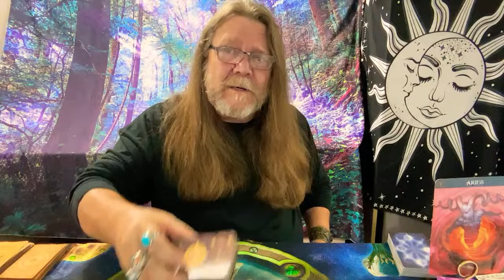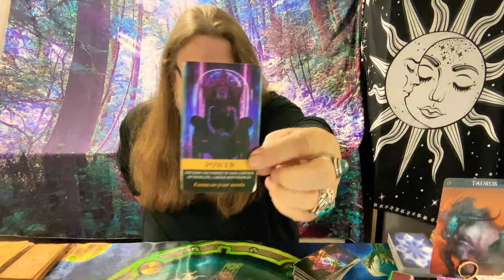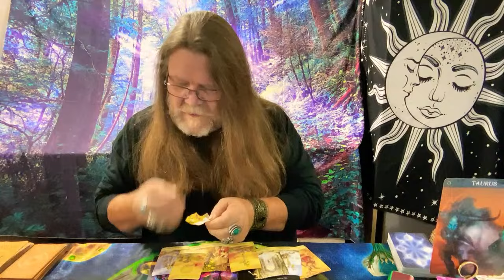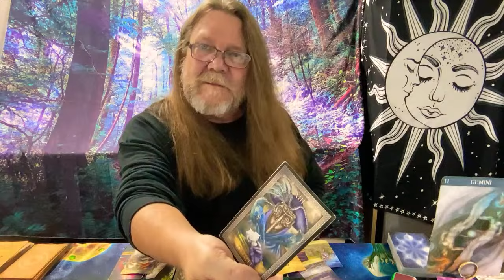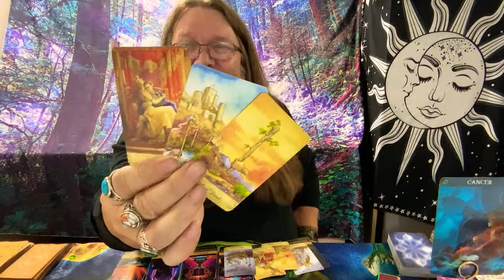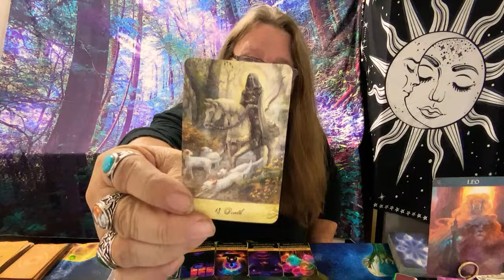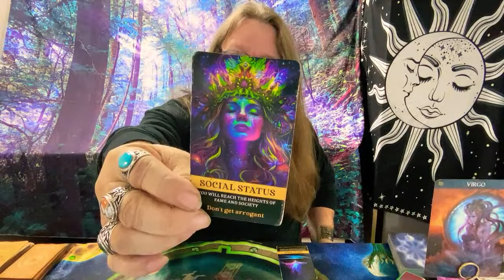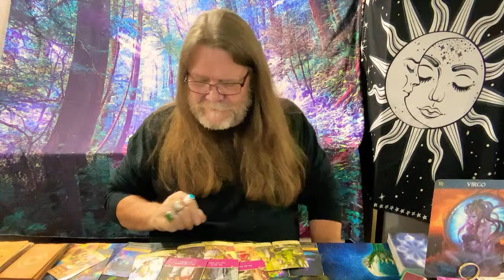"QUICK SHOTS!" Aries Taurus Gemini Cancer Leo Virgo (Love & Money)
Thank you for tuning in to this captivating journey of Divine Love & Money Path 🌿 Guardian Angels Guide You! I'm so grateful for your support and love. By joining Ramblin Nation, you'll gain exclusive access to regular live broadcasts, engaging tarot readings, and exciting giveaways. It's your chance to be part of an amazing community and enjoy special perks.

Remember, you're on the path to attracting divine love and financial abundance, guided by your guardian angels. Stay positive, focus on your goals, and embrace the wonderful energy surrounding you.

Ramblin Mike

CHAPTERS:
00:00 - Intro
01:27 - Aries
15:22 - Taurus
30:08 - Gemini
45:30 - Cancer
01:03:57 - Leo
01:22:19 - Virgo

800 Belle Terre Pkwy.
# 200 -112
Palm Coast, Florida 32164